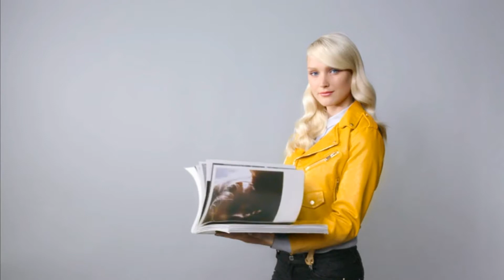Uplifting Life Story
Free Positive Stories are available on my website, as well as the latest ebooks and Self-Help Blog posts.

All content by Olya Aman. Words copyright. If you wish to use any content, please make sure to credit the author Olya Aman.